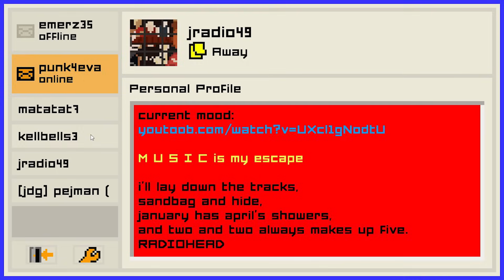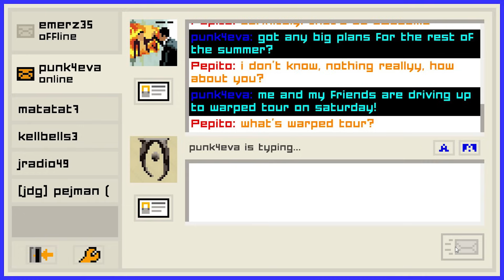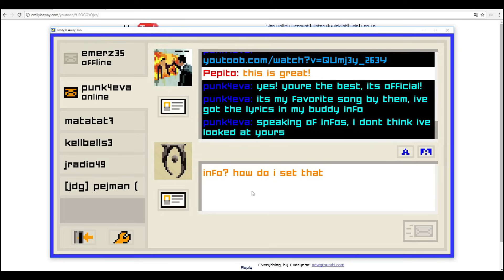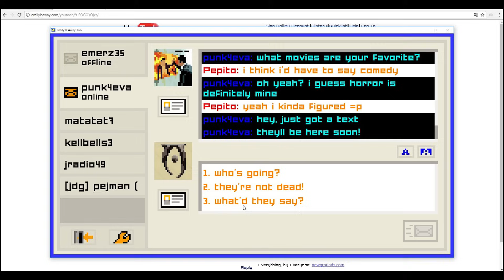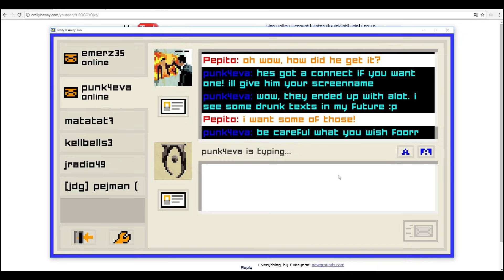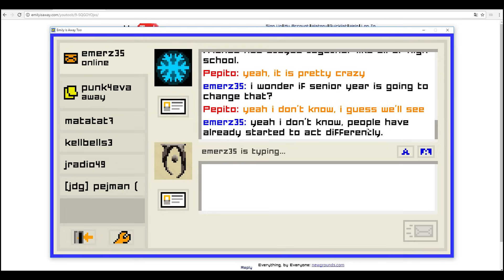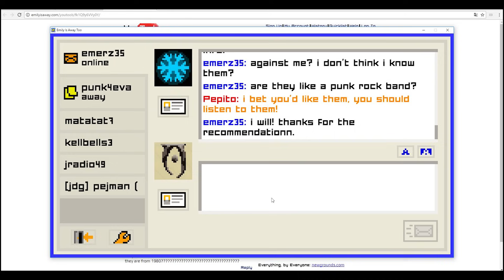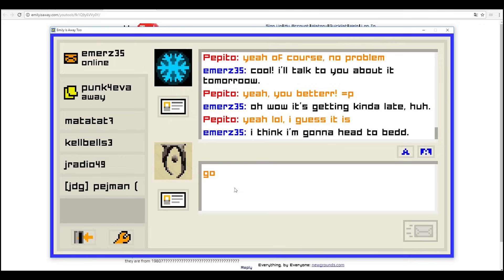Découverte - Emily is Away Episode 1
Nous revoilà dans les aventure de Pépito le mexicain au grand coeur qui va esayer à nouveau de conquérir le coeur de la jeune et inocente emily !